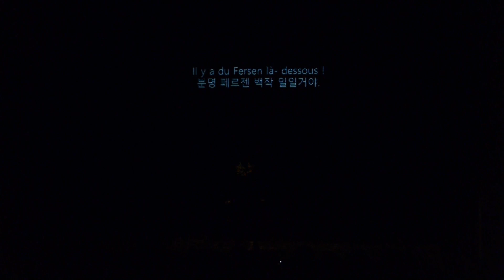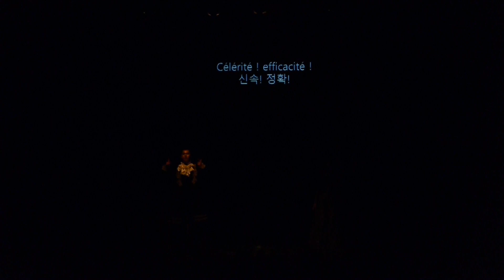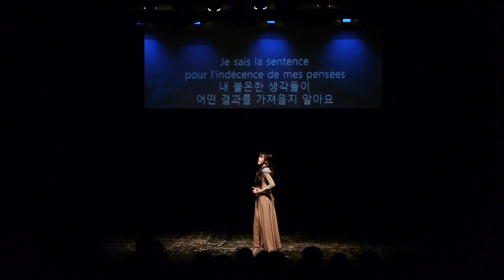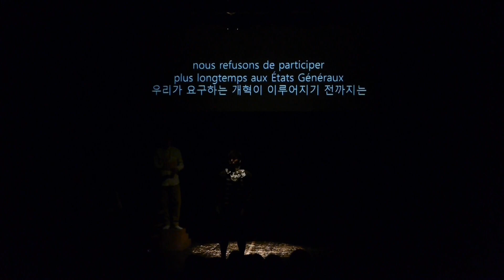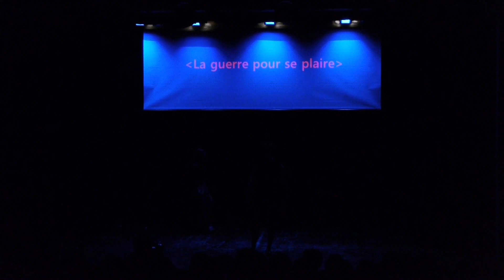[🇨🇵2018 중앙대 불문제] Les Amants de la Bastille-1부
2018년 중앙대 불어불문학과 불문제 1부
1789 Les Amants de la Bastille

편집/ 윤경원